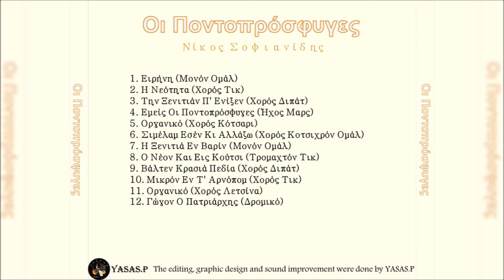Νίκος Σοφιανίδης-Γώγον Ο Πατριάρχης (Δρομικό)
From the CD "Εμείς Οι Ποντοπρόσφυγες" 1989
Τραγούδι & Λύρα: Νίκος Σοφιανίδης
From the CD "Emis oi Pontoprosfiges" 1989
Sing & Pontian Lyra: Nikos Sofianidis